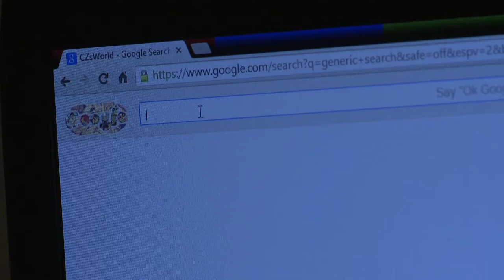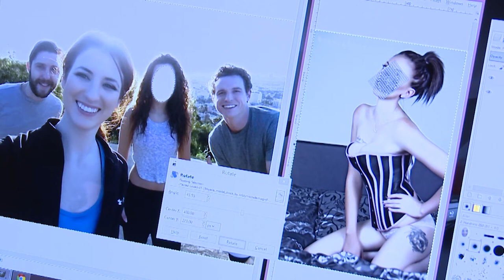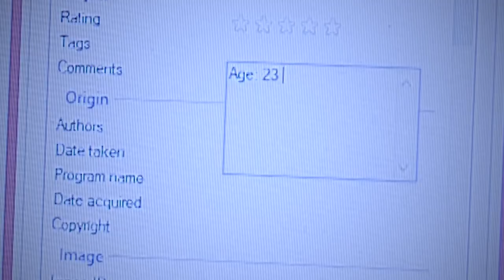HARD COPY - Sci-Fi Thriller - Columbia College Hollywood 48 Hour Film Fest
After his girlfriend gets him an advanced Adibosoft 3D Printer for his birthday, Charles mysteriously withdraws from his social circle and falls victim to a deep obsession with the power of the printer. Will his girlfriend be able to pull him out of the darkness, or will he be crushed by the condition known as "print sickness"?

This film was written, shot and edited in a 48 hour window. In order to ensure  that the film was created in that timespan we were given three variables: a line, a prop and an action.

Line - "Hot damn, that's good!"
Prop - A roll of toilet paper.
Action - Pushups.

Writer / Director / Editor - Zac Morris
Sound Mixer - Jalen Johnson

Charles - Daniel Khayat
Anika / Anika 2 - Hannah Wood
Celine - Sarah Laine
Brent / Brent 2 - Caleb Zlomke
Oscar / Oscar 2 - Samuel Scott

All content in this video was created by me.